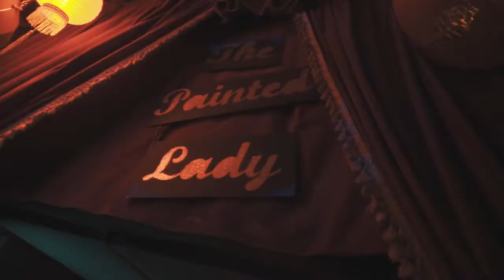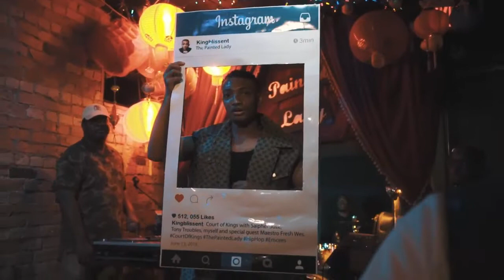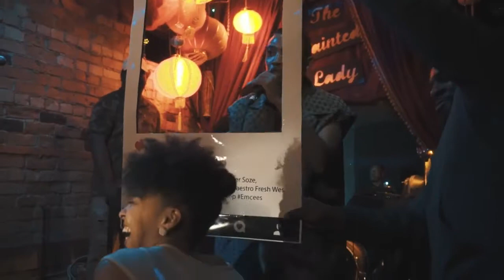Court Of Kings - King Bliss x Saipher Soze x Tony Troubles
King Bliss Entertainment presents "Court of Kings", a Hip Hop event that showcases promising upcoming artists in the Greater Toronto Area. This edition on June 13, 2018 features prominent musical artists from Toronto's underground hip hop scene. The lineup includes Saipher Soze, Tony Troubles, Raspy, and of course, King Bliss. The Godfather of Canadian HipHop, Maestro Fresh Wes, was the special guest for the night. I Love The 90's Concert Series Co-Founder/Promoter Mr. Star B Shine hosted the event.